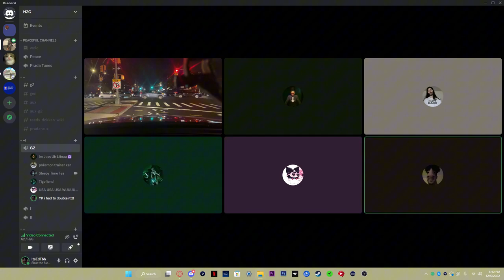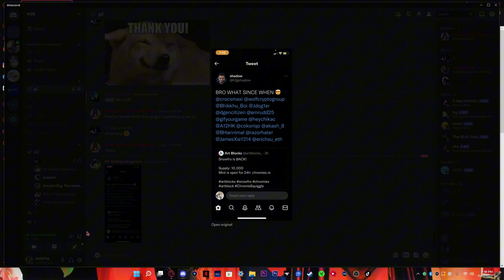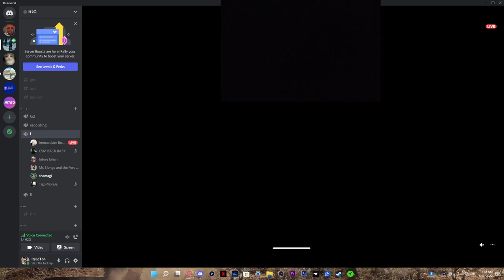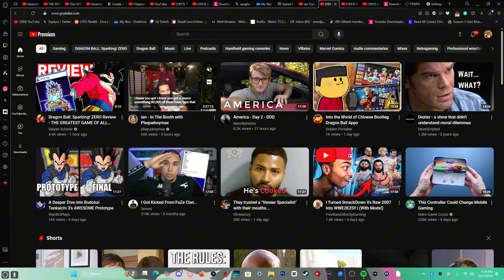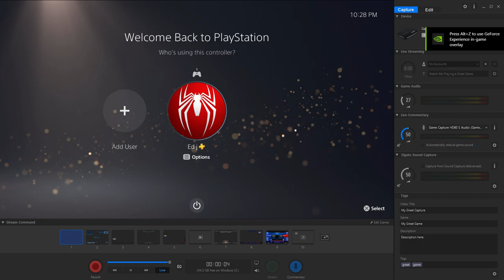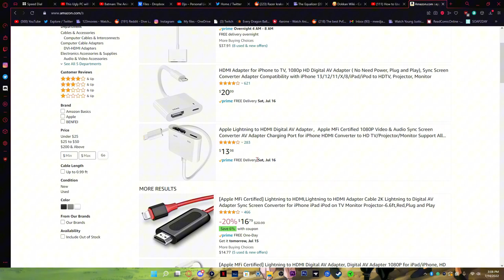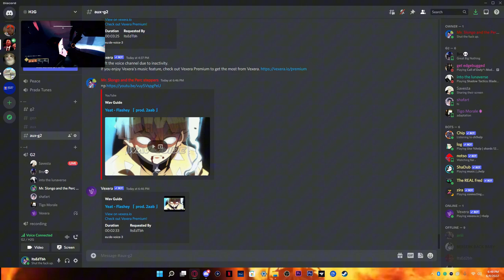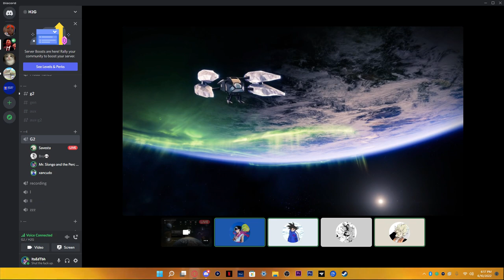FUNNY MOMENTS FROM THE LAST COUPLE OF MONTHS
i aint have no ideas so funny moments saved me